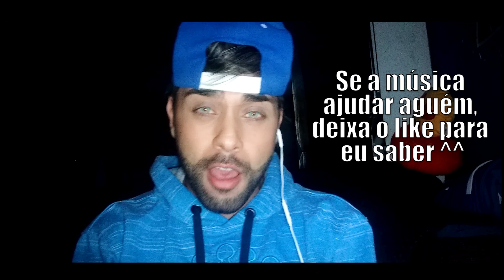NÃO CHORE PRINCESA💔 [música]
OBRIGADO @HighPassProducoes pela força de sempre !
LETRA:
LETRA:
Te machucou, apenas iludiu você
sei que é muito dificil de acreditar
Que o amor que ele tinha nao foi pra valer
Só te usou pra no final te abandonar

Chora baixinho para ninguém te ouvir
eu sei que dói fingir que está tudo bem
Se dedicou demais, e só sofreu no fim
Quebrou a cara com o falso amor de alguém

REFRÃO:
E logo ele que prometeu sempre estar
Ao seu lado e é isso que machuca
Como diz o Gaab como foi se apaixonar
Por alguém assim tão filho da p#ta
RAP:
Ele nunca te amou, apenas brincou
Esse otário conseguiu te ferir
Só te enganou, só te causou dor
E o pior é que nao era assim

Mas como imaginar que ele iria virar
Esse lixo humano sem coração
Que iria te pisar, fazer se apaixonar
Te dar o céu e depois te jogar chão

Levanta a cabeça ,nao chore princesa
Suave se a sua coroa caiu
Não tem problema ,  é só a tristeza
 Faz parte princesa, alguém te feriu

Decepção passa, te juro não mata
Apenas te faz ficar muito mais forte
Esquece esse mala, que nao vale nada
Se toca, hoje é o seu dia de sorte

Cê merece mais, só nao olha pra trás
O que passou passou, ele era imaturo
Olha pra vc, tá na hora de ver
Um mulherão desses merece o mundo